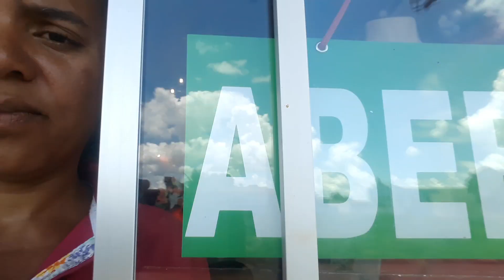1°ano de loja como está sendo para mim!!🥰🤑😂💸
Boa tarde Amigas(o) tudo.bem eu vou bem graças a Deus. Venho compartilhar com vocês mais uma conquista para minha loja. Como está sendo para mim 1 ano de loja. Vamos assistir juntos vem comigo.

Meu Instagram é @selma moda evangélica

Inscrever-se deixe seu lik e comentários agradeço muito vocês que sempre está comigo beijos e abraços a todos vocês.

Público: para todas as idades